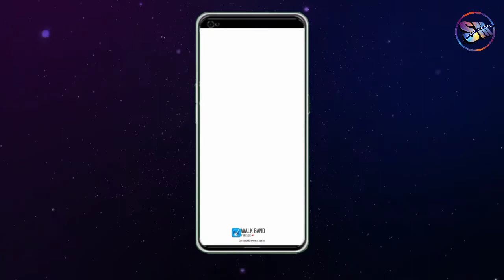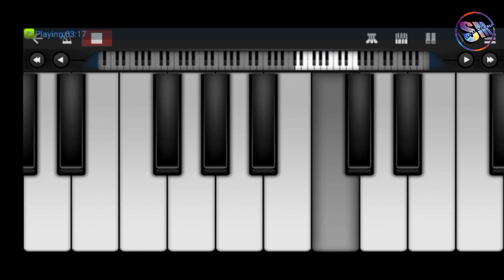Nam Jong Anam biti jamwhy odah_ Instrumental 🎷 By Mobile Casio Toturial _720p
I hope you are like it this video Thank You !

               FLOW US :. ↓↓
★ Listen on chrome Browser ↓

अस्वीकरण :-

More updates